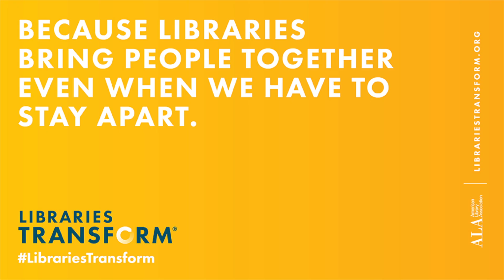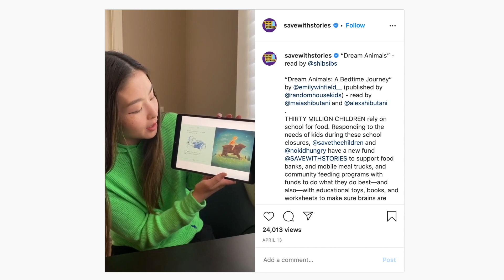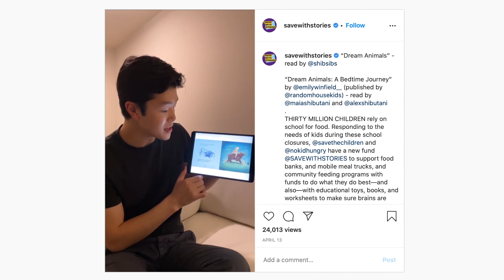The ShibShow | Ep. 2 - Librarian, Erika Long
Episode 2 of The ShibShow is all about libraries and books! This past week was National Library Week and we were so excited to be the 2020 American Library Association NationalLibraryWeek Honorary Chairs!

To celebrate, we talked to Erika Long (@notyomamaslibrarian on Instagram), a librarian from Nashville, TN about the importance of libraries and being a librarian. Even though libraries are closed right now, make sure to check out your library’s WEBSITE and explore all of the FREE media, activities, and technology they have to offer.

We also announced the new publication date for our first book, Kudo Kids: The Mystery of the Masked Medalist – September 8th, 2020! We’ve been working so hard on this book, and we can’t wait to share it with you!

Last thing! We joined Jennifer Garner and Amy Adams and recorded a video of ourselves reading a children's book. We read "Dream Animals: A Bedtime Journey" by Emily Winflield Martin. Make sure to check out @savewithstories on Instagram for our video and many more! 30 million children rely on school for food, so @savethechildren and @nokidhungry have started a new fund SAVEWITHSTORIES to respond to the needs of kids during these school closures. They are supporting food banks, mobile meal trucks, and community feeding programs with funds to do what they do best—and also—with educational toys, books, and worksheets to make sure brains are full, as well as bellies.

We hope you enjoy this episode of The ShibShow!